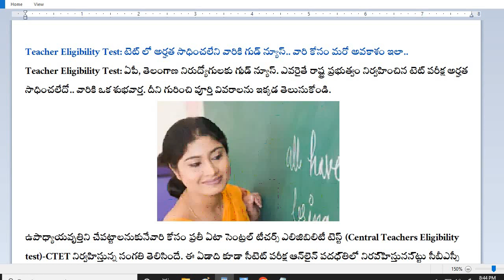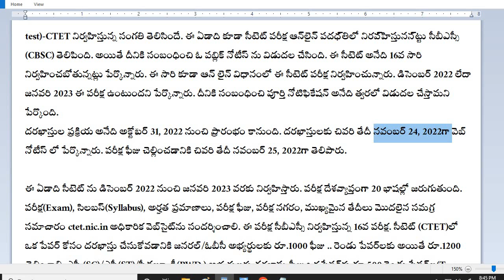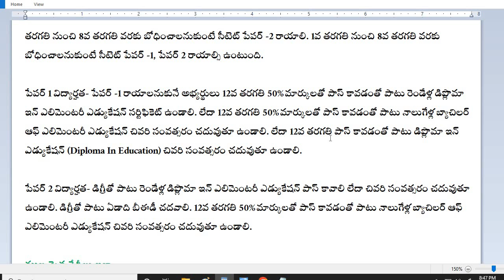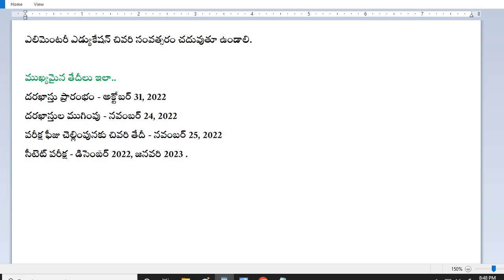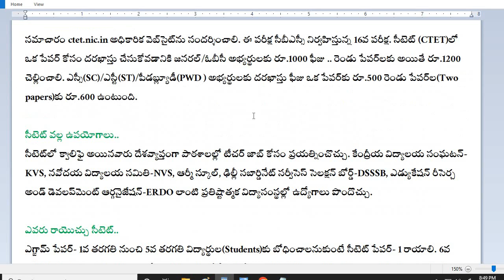AP, TS TETలో అర్హత సాధించని వారికి గుడ్ న్యూస్| CTET నోటిఫికేషన్ విడుదల | పూర్తి వివరాలు ఈ వీడియోలో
ఏపీ, తెలంగాణ నిరుద్యోగులకు గుడ్ న్యూస్
ఎవ‌రు రాయొచ్చు, ఉపయోగాలు..  పూర్తి వివరాలు ఈ వీడియోలో
CTET నోటిఫికేషన్  విడుదల
TETలో అర్హత సాధించని వారికి గుడ్ న్యూస్..

The detailed Information Bulletin
containing details of examination, syllabus, languages, eligibility criteria, examination